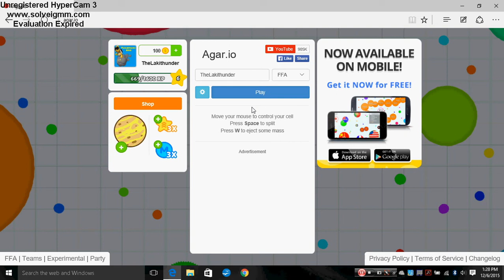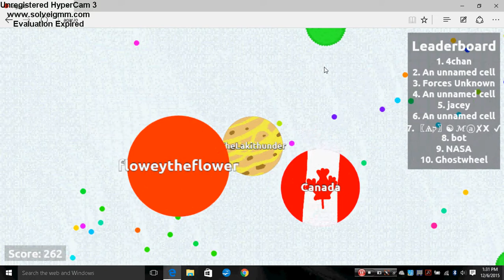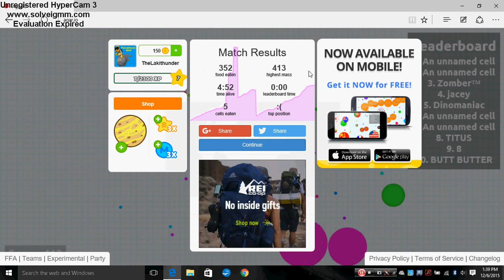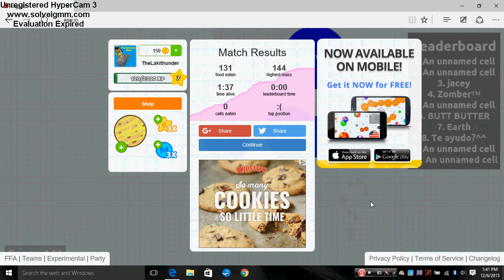Agario Part 3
I'm very sorry I didn't have time to make any videos yesterday.